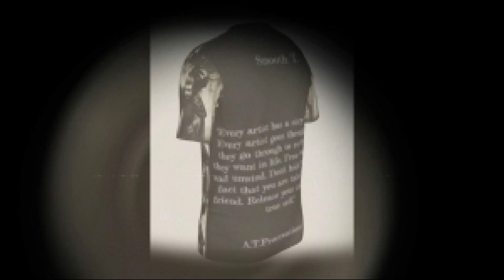Día de los Muertos Shirt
1 Year celebration of artist Smooth T. first instrumental album release. Choose short or long sleeve.  Choose Custom name on back of shirt. Made to order.